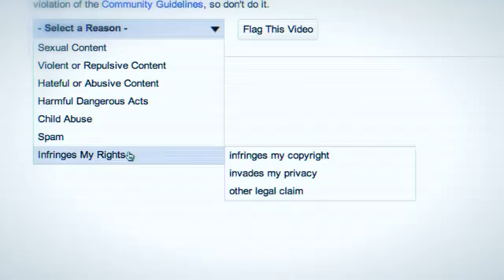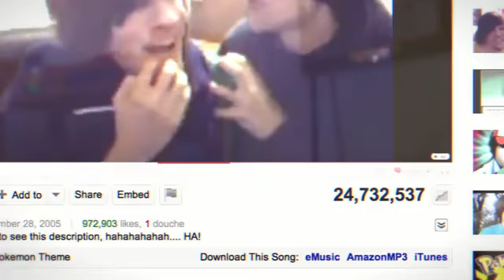Pokemon Theme Song REVENGE!